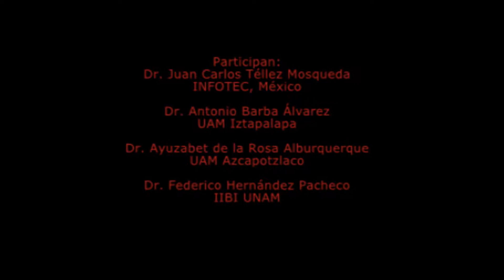IVColoquioIIBI Mesa Redonda 7 “El valor de los datos, la información y el conocimiento.."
Mesa Redonda 7 “El valor de los datos, la información y el
conocimiento para los procesos y toma de decisiones en las
organizaciones”

Coordina/Modera: Dra. Georgina Araceli Torres Vargas

Dr. Juan Carlos Téllez Mosqueda
Dirección Adjunta de Innovación y Conocimiento / INFOTEC, México

Dr. Antonio Barba Álvarez

Dr. Ayuzabet de la Rosa Alburquerque

Dr. Federico Hernández Pacheco

“EL VALOR SOCIAL DE LAS BIBLIOTECAS Y DE LA INFORMACIÓN”
IV Coloquio de Investigación Bibliotecológica y de la Información
28 de septiembre al 2 de octubre de 2015